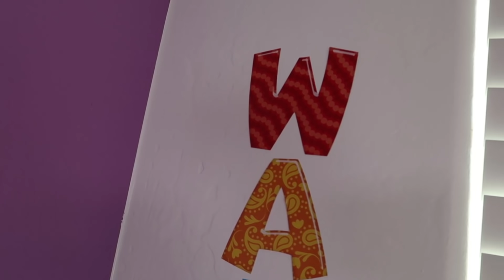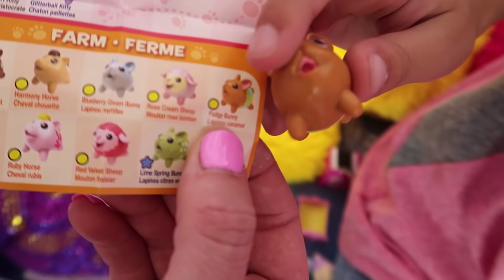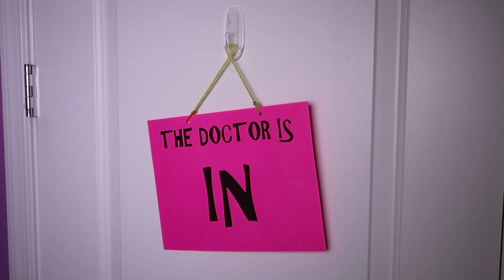Pretend Toy Doctor Helps 4 Silly Kids !!!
The pretend Toy Doctor is here and she is ready to help heal our sick kids! Dr. Lucy doesn't give children shots or yucky medicine, no way! Instead, this silly doc uses toys to help heal them!

There may be no more Toy School, but that's OK, we now have a super fun Toy Doctor in the house. Addy and Maya, and their friends Tori and Sydney, can't believe how lucky they are to visit such a silly place. We hope you love our new kid video series with the pretend doctor!

"909" by Shane Becker courtesy of Soundstripe
"Wait" by Stephen Keech courtesy of Soundstripe
"A Walk in the Park" by Adrian Walther courtesy of Soundstripe
"Memories" by Middle January courtesy of Soundstripe
"Alibi" by Kevin Hutchens courtesy of Soundstripe